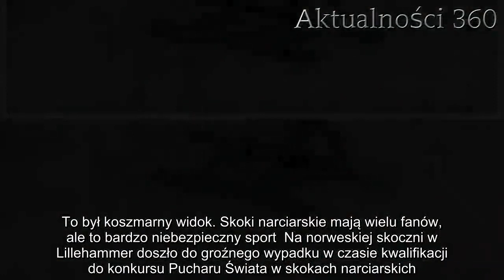Głowa uderzyła o zeskok z dużej wysokości. Straszny upadek podczas zawodów PŚ w skokach narciarskich